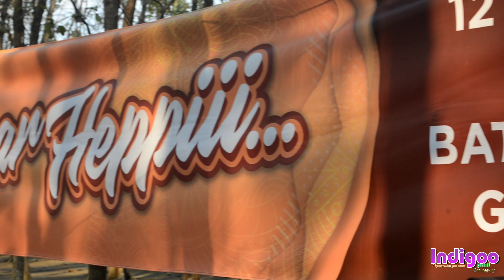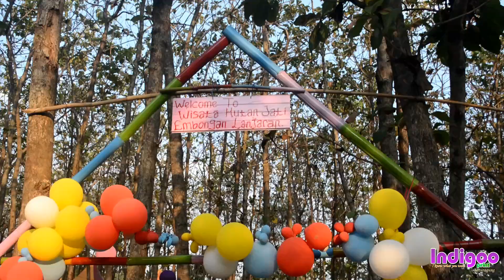IDP 572 - 76 PASAR HEPPIII - HUTAN JATI LANJARAN BATURAGUNG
76 PASAR HEPPIII - HUTAN JATI LANJARAN BATURAGUNG